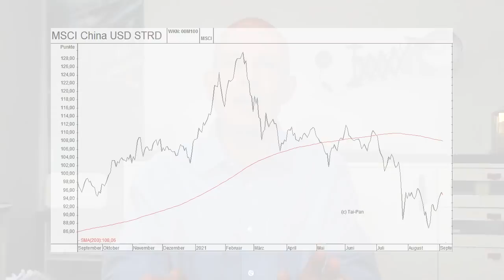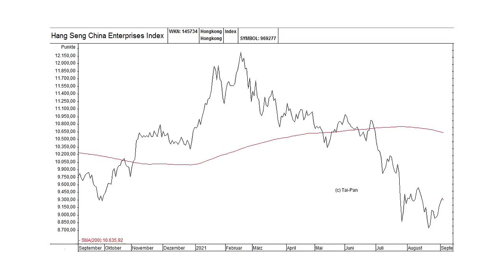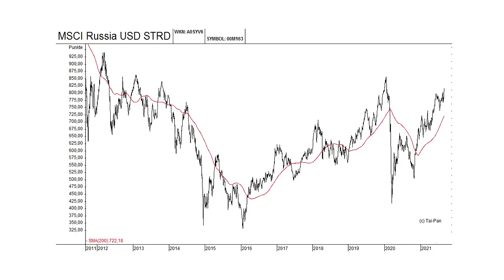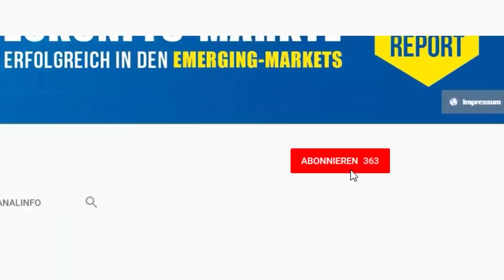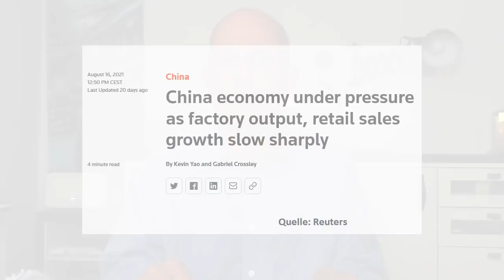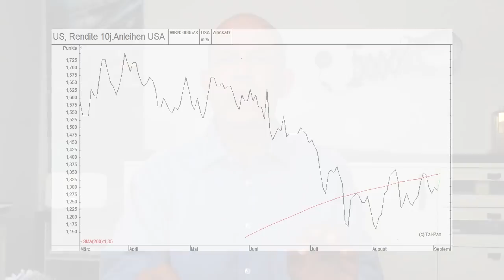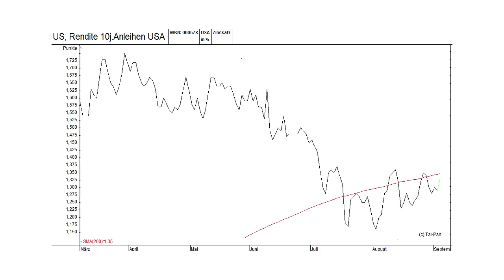Absturz der China-Aktien: Start für den weltweiten Crash?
Dax, Dow und der Nasdaq-Index bewegen sich nahe ihrer Rekordstände; aber chinesische Aktien sind in den letzten Monaten eingebrochen. Ist das eine Sonderentwicklung, die man als deutscher Anleger ignorieren kann? Oder ist die Schwäche der China-Aktien ein klares Warnsignal? Ein Überblick von Gerhard Heinrich.